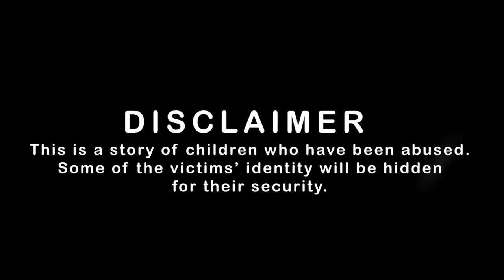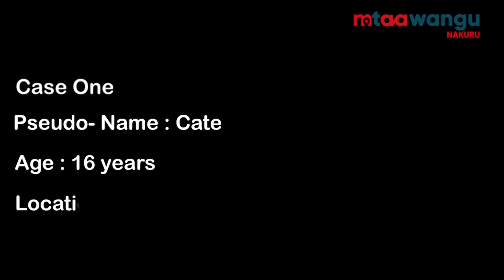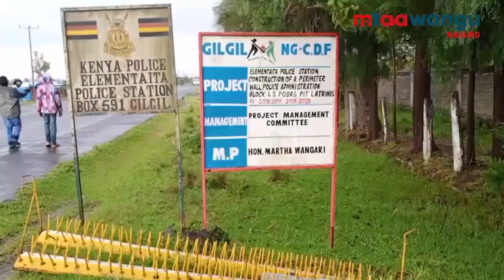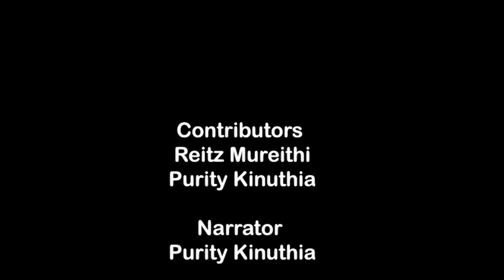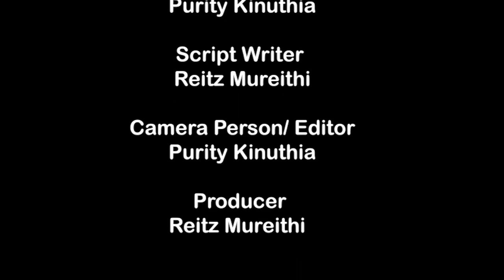Lost Innocence : Mothers hunting for justice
Over the last two months, Mtaa Wangu set out to uncover the extent to which defilement has set root in Nakuru County. Throughout our investigations, it was heart breaking to hear testimonials of victims of this heinous act. More disturbing were instances where five victims refused to speak to us because they felt ashamed of what had happened to them and that nothing will be done to the people who threw them into a world of trauma and self loathing.

It is such a twisted irony that while the victims often hide in the shadows, some of the perpetrators walk around freely, undisturbed by what they did and unafraid of the law that would otherwise have them behind bars.

However, we also recognise those who agreed to speak to us and would like to thank them for their bravery.

 As we run the Lost Innocence series for the next three days, we recognise that some of our audience may find it difficult to read or watch some of the stories as they may be emotionally heavy.

We however hope that our stories jumpstart action and bring justice to those who have been affected.